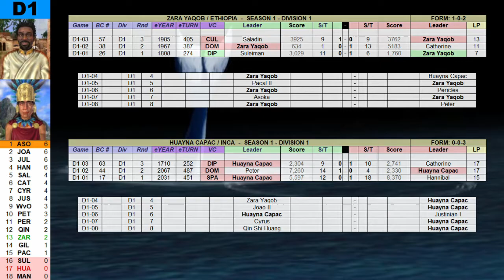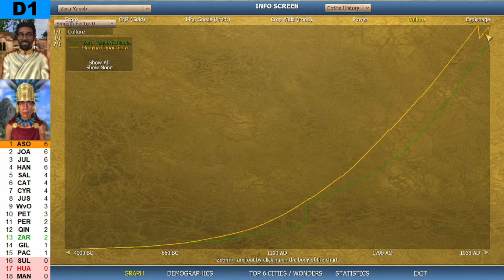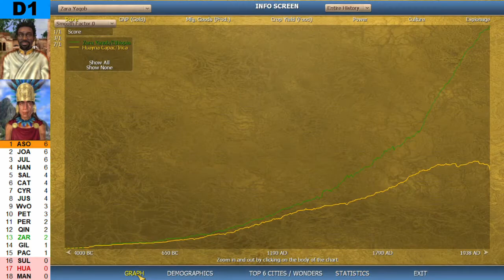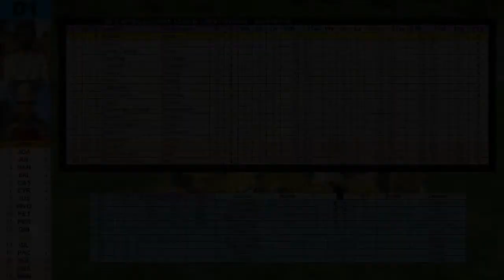NLL D1: Zara Yaqob vs Huayna Capac [Round 4 - Season 1]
Zara Yaqob vs Huayna Capac,
Season 1 - Division 1 - Round 04 - Game 4

Chapters
00:00 Intro
00:43 Starting Positions
02:01 Full Game - Live Commentary
10:04 World History Replay
12:02 Statistics
18:49 Spoilers: Results & Live Tables
My Train's A Comin' by Unicorn Heads (D1)
Medium Bell Ringing Near, Spaceship Alarm